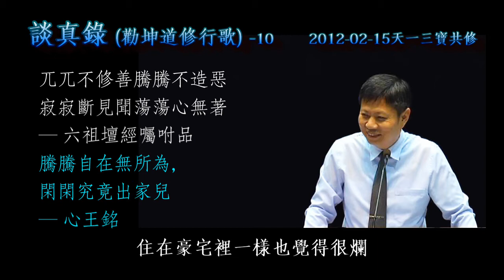談真錄勸坤道修行 10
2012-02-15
我們年後的第一次開班，我們在三寶修持之前呢，繼續來研究一下我們的十五代祖師  北海老人的證道歌，這是專門為婦女所講的證道歌  因為坤道應運，他也是有先見之明。北海老人那個時代坤道一個都沒有  坤道修道難上加難。以前婦女怎麼可以隨便出門修行，但他那時候就專門為婦女講這個  勸二眾修行歌

無為不是什麼都不做
為無為  則無不為
道常無為而無不為—《老子》

那今天我們傳道傳的就是  無為大道，無為  就什麼都不做了。還有什麼大道呢？這是大家對無為法的不了解  無為不是什麼都不做  為無為  則無不為  講無為法，清靜無為，是誰提出來的。老子，老子先提出來，道德經裡面講到  「道常無為」，但是無為不是什麼都不做，為無為則無不為  所以大道現前，你有為法都是小道  小徑，只有無為法，才是大道。
道德經裡面說的  什麼是有為法  有為法就是從這邊到那邊，簡單的說  什麼叫從這邊到那邊，這邊壞那邊好啊，我想辦法移動到那裡去啊，我們永遠就在想什麼比較好，然後想辦法移動到那裡去，當然要拼命的跑啊，

就分別心  分別心就是有為法。我們所有人起心動念，就在想  看到老公想要這個老公實在太不標準了。什麼樣老公才是好的，怎樣把他改造一下，改造的結果就是夫妻反目，不要想改造老公放棄吧不可能的  老婆也是一樣啊，對不對，心中都有一個好的標準。
房子有好的標準  怎麼樣改造成自己滿意的  工作事業 甚至身體健康。現在還搞美容啊  甚至覺得這個臉不夠好看呢，怎麼讓它更好看一點？這就叫有為法  人的一生就落在這個有為法  婦女的有為法尤其細膩  乾道不會那麼苦啊，受苦楚啊，
婦女啊  落在有為法裡面受盡苦楚  乾道為什麼  比較沒那麼痛苦  看臉也知道啊  坤的臉看起來就痛苦比較多，為什麼  乾道想的太少神經大條  對於有為法  什麼是對的  什麼是錯的？什麼是好  什麼是壞  還搞不太清楚，對衣服好看一點  難看一點，搞不太清楚的  食物好吃一點難吃一點，床好睡一點  難睡一點  乾道就比較神經大條  坤道很敏感的  尤其有小孩子養兒育女最恨乾道啊，好像看不到有兒女一樣  變壞你都不知道啊，功課那麼爛你都不知道  品性那麼差你都不知道啊。吃飯不正常睡覺不正常，打電腦  很少有說老媽跟個小孩子一起打的  只有老爸幹這種事啊，一人一台電腦  大家一起來玩，有沒有這回事，好多人點頭。
所以說痛苦啊，痛苦  有為法就是我們講。從這裡移動到那裡，我們傳道告訴你啊 愚夫識得還鄉道  生來死去現當前  生來死去。我們死了下輩子又再來  一切再從頭
死去活來就是希望怎麼樣  有所作為  希望更好。但是  今天告訴你無為大道在哪裡  生來死去  現在當前  現在這裡  眼前當下就是無為大道，還鄉之道  你已經在還鄉道上，愚夫識得還鄉道  還鄉道就在這裡  無極理天就在這無極沒有兩極對待。就是理天  沒有兩極對待就是理天  不思善不思惡，就是理天  兀兀不修善  騰騰不造惡  騰騰自在出家兒(騰騰自在無所為，閑閑究竟出家兒─心王銘)。所以這是一條大路啊  我們要明白呀，不要心裡整天在想怎麼好怎麼不好。你把這個一放下以後  什麼都是好的，什麼都是好的，哪有什麼不好，
哪裡沒有佛  哪裡沒有無極理天，無極有範圍嗎  有範圍就不是無極  無極就是沒有極限，那是我們不覺  不覺所以痛苦。就像小孩子沒有察覺父母親對她的寵愛  而懷疑說自己是被抱來的啊，就自己徒受苦惱，疑心生暗鬼啊，對不對啊，日子過的好好的  住在豪宅裡面  懷疑國安局用電磁波在干擾你，我們覺得很好笑，哪個人不是這樣子  懷疑自己日子過得不好，不是懷疑  甚至確定啊，確定自己過的是爛日子，住在豪宅裡一樣也覺得很爛呢。對不對  為什麼因為臺北市不好啊？
加拿大最好啊，這次到加拿大去到溫哥華那些華人呢，痛苦的不得了，光看我們快樂啊，你們不知道我有多痛苦，這是天堂  但是我們不適合天堂。
我們是地獄中來的人，我們要回地獄去。有沒有聽到這個說法  很好笑

受不了孤獨寂寞，告訴你加拿大是天堂，但是呢怕孤獨愛熱鬧的人，千萬別去。那裡孤獨寂寞的很，那裡是孤獨者的天堂。寂靜者的天堂，不是愛熱鬧者的天堂  愛熱鬧的人  還是在臺北市待著吧，旁邊有夜市最好  一天到晚往裡面鑽
有為法就是這樣  所以最苦惱的不得了。所以婦女們啊  你要明白呀，無為大道  不要整天想我要這樣，我要那樣  這個不滿那個不滿  人活的有那麼辛苦麼？辛苦就在自己不滿，永遠不滿足啊，對自己不滿意，對身邊人也不滿意。對房子不滿意，對食物不滿意，對社會不滿意，對國家不滿意，對整個世界都不滿意。現在大家唯一滿意的人只有一個叫做林書豪，，好小子好小子  好爽哈佛小子。想想看，人生的苦不就是活在一個不滿意，不滿意就是有為法
因為你不滿意就要移動  移動到滿意，而且永遠不滿意  你移動了幾十年在座啊？我們這些老太婆們  你已經移動了幾十年了，對不對啊，我也是半百老翁啊。我們這邊半百老嫗也一堆了。移動啊  一天到晚在移動  拼命的移動，然後永遠覺得不行，還沒到位，有為法就是這樣  無為法，就是不要再移動  這裡很好了，你要體會眼前當下的好  眼前呼吸的每一口空氣都好。
眼前身心    身體最美妙的機器，心靈  充滿了智慧，仁慈，勇敢，為什麼不去受用呢？
這是本有的   本有一切，就是無所不為啊，本有一切就是最好的。為什麼我們落在有為法，太重視這個身體  太重視跟身體有關的  身外之物？就這個樣？
有形有相  最有形有相裡面  你最重視的東西就是這個肉身。還有跟這個肉身有關的人物，事物，財務  都是物  所以要格物致知。你要不在乎這個東西。你不在乎這個以後  就沒有什麼有為法的，因為所謂有為法，無非就是讓這個身體過更好的日子。你連身體都不在乎，還在乎什麼身體過好日子嗎？不會在乎，然後呢，無為大道才會現前。然後解脫自在才會現前。然後你才發現生命原來不只是光為這個身體打拼  不是當身體的奴隸啊。原來生命是無窮無盡的  永恆，清靜的  永恆快樂的，永恆的自在。這是生命的實像。我們誰看到呢？沒有  我們看到的就是不滿足  所有的人  年輕的還可以夢想。我們這把年紀不要夢想  夢都碎了。沒什麼好夢想。夢醒吧  不要夢想  夢趕快醒吧。生死大夢要醒來。了知生死如夢啊，一切求心自息  有為法，無非就是有所求嘛。追求。─
你有為什麼  就追求追求更好  生死如夢  求心自息。
(覺悟生死如夢。一切求心自息─寶誌禪師)

這次去辦道啊，我覺悟到一個真理。我們一般人修道目的在哪裡？消災祈福  消災祈福不是王道。第二個目的怎麼  修身養性，修身養性也不是王道。甚至我常常在提倡的三寶修持  也不是王道。什麼是王道  犧牲奉獻才是王道。行於佈施  犧牲奉獻才是王道。道  就是犧牲奉獻出來的，自古以來哪一個聖人不犧牲，奉獻，犧牲奉獻才是王道。大就是犧牲  小就是付出  沒有叫你一定要犧牲。但起碼要有奉獻之心，不是叫你奉獻道場，奉獻什麼都好，只要肯付出就好，肯布施  肯奉獻就好，不要整天光想得到得到得到。
如果不明白這一點  無為大道。整天有所求有所作為，希望人生更好。已經很好了。我們要做的，只是把這個多餘的一切捨掉，這一切就是障礙嘛  物嘛   有形有相  所有有形有相的東西  連肉體都可以捨掉，何況是身外之物，肉身都可捨  何況身外之物，這些都是障礙  形而上者謂之道啊，你重視形而下你就被綁住了。要重視的是  無形無相的大道  無形無相的靈性  無形無相不只是大道，你的靈性就無形無相的。
當你重視無形無相的時候，你的靈性就悟道了
你重視有形有相的時候，你的靈性就迷了。就無明了，就落入六道輪迴，那重視無形無相  不能空口說白話，
看你怎麼處理你的有形有相的一切。有形有相的一切能用就用，不能用就捨  就這麼簡單  隨時準備捨掉。它是阻礙  要心無罣礙，我們都罣礙什麼  心經裡面我們帶大家大概都會背  心無罣礙  無罣礙故無有恐怖  遠離顛倒夢想究竟涅槃。但是我們罣礙什麼  罣礙就是這些  物嘛  人物  事物  財務嘛  一切物  就罣礙這些東西。罣礙什麼就放下什麼？求什麼就捨什麼？好我們就講到這裡啊，

志一則動氣，氣一則動志─《孟子》
  抱元守一，萬法歸一
再來我們就要開始三寶修持，今天有很多位道親第一次來。那三寶修持呢？其實我們講  為無為  無不為。三寶修持就是一個  為而無為。這好像是一個有所作為，事實上是回歸到你生命的自然，什麼是生命的自然呢  第一個呼吸  每個人都會呼吸的。但你知道自己現在  在呼氣還是在吸氣，不曉得  因為心跑掉。放心  心不知道放到哪去  放逸去了  奔逸絕塵去了  所以觀察自己的呼吸  要享受吸氣吐氣  了了分明  吸氣  吐氣了了分明。
然後心收回來了  吸氣知道在吸氣  吐氣知道在吐氣  進一步的觀想  吸氣的時候  浩然正氣無量佛光  從玄關灌注而入  空氣從鼻孔進去啊，其實鼻孔跟玄關很近的  以前禪師常講說要在鼻孔上下功夫，就是這樣  鼻頭上下功夫。
從玄關進去，空氣是可以怎麼樣  養這個肉身的。可以活命  我們說有性命，性命，性命雙修啊  空氣就是活命用的。沒有空氣  你就活不了了，正氣  浩然正氣。孟子不是光空氣  他養浩然正氣。浩然正氣只有玄關才可以發動這個部分。你意守玄關  浩然正氣，就會灌注而入。這個是孟子說的，叫志一則動氣  抱元守一  萬法歸一。浩然正氣就發動了。正氣做什麼用的  養性  性命雙修。所以你光是一個呼吸啊就是性命雙修。這個我們把它用一個簡單的名稱叫  玄關式呼吸  意守玄關吸氣  觀想  無量佛光從玄關灌注而入  吐氣的時候，從這邊(玄關)出來  保持暢通。這叫養浩然之氣，叫養性。又養性又活命叫性命雙修，那每個人都會做，只要專注  而且這是一個察覺，因為嬰兒生下來就是這樣。嬰兒就是守玄的啊，赤子之心都在守玄，嬰兒都鬥雞眼的  在守玄  守得很專注，守到眼睛都向中間鬥攏。
然後呼吸  他光呼吸就很快樂了  手舞足蹈，不覺手之舞之足之蹈之啊，因為光呼吸呢，自己就進入一種仁義充滿  心靈就充滿了仁義就很快樂了  好  我們現在開始